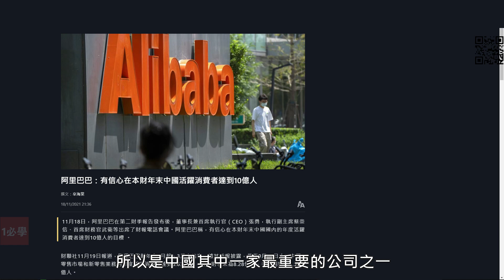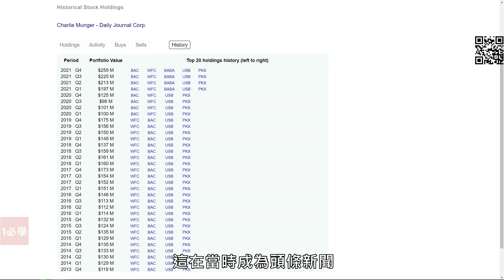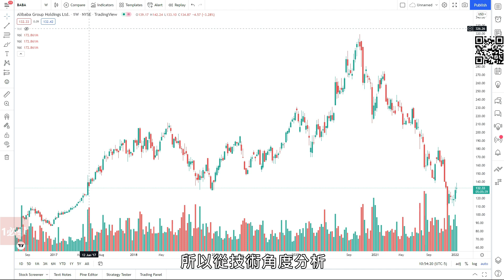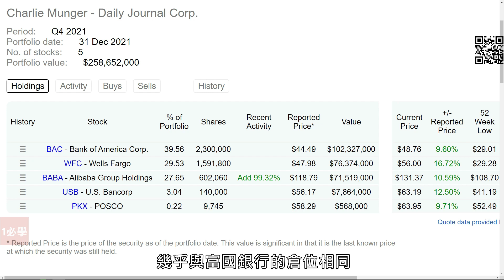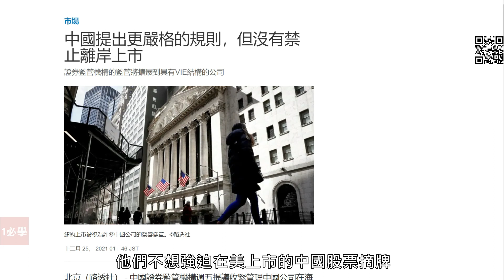查理芒格在2021年最後一個季度第３次買進阿里，他是老糊塗還是慧眼獨到呢？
這段視頻讓我們聊聊芒格繼續加碼阿里的事件。你認為阿里現在的股價是一個絕好機會，還是認為他老糊塗錯過了一些很重要的東西呢？我們真的應該避開在美國上市的中國股票呢？

為什麼達里奧說這是世界上最爛的資產？如何在不同環境都可以在投資取得好高報？

查理芒格分享他的思維方法，如何變得更有錢和在財務上更成功？（英語中字）

如何從巴菲特和芒格過去犯下的投資錯誤學習，避免挑選一些賺不了錢甚至賠錢的股票？